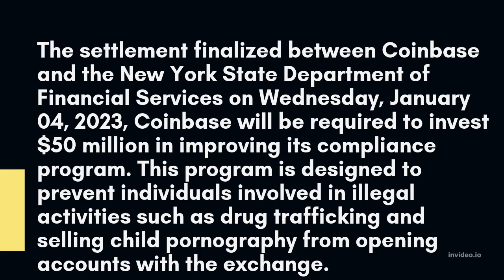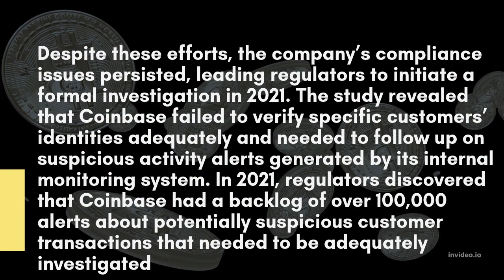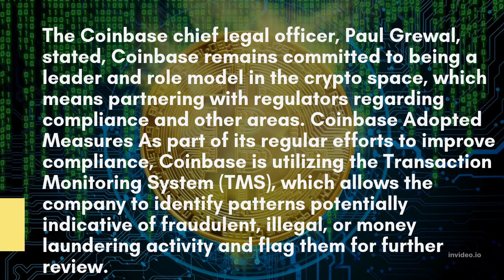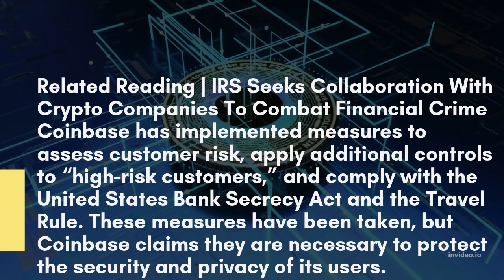Coinbase Agrees To Pay $50 Million Fine For Customer Background Check Failures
Coinbase has agreed to pay a $50 million fine for inadequate background checks on customers and will invest an additional $50 million in compliance measures as part of a settlement with New York regulating authorities.